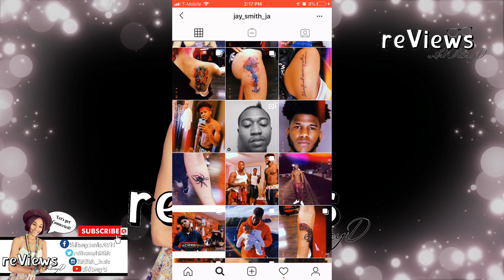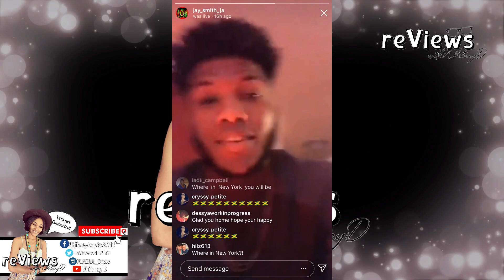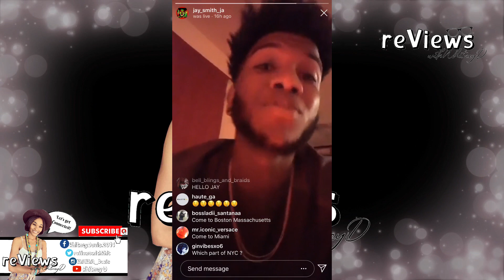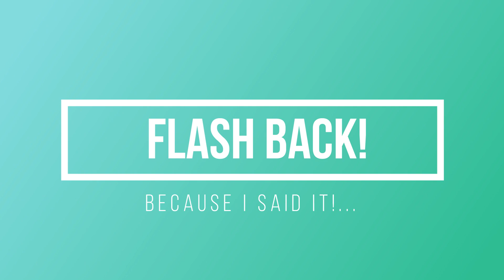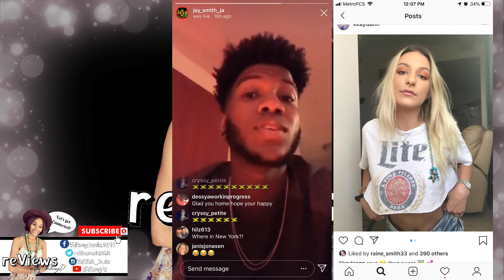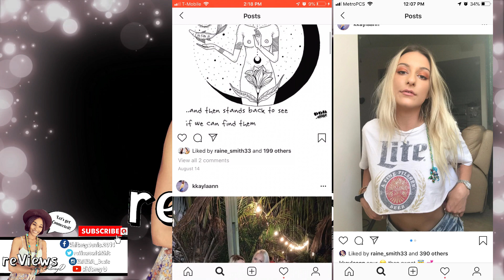90 Day Fiance | JAY SMITH and girlfriend OVER?!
Jay and Kayla no more?..What say you?..